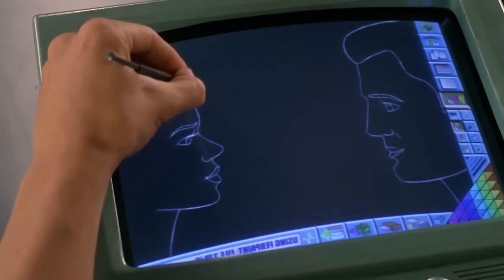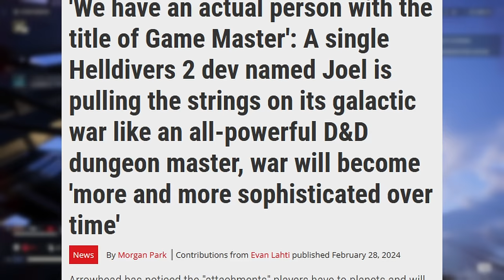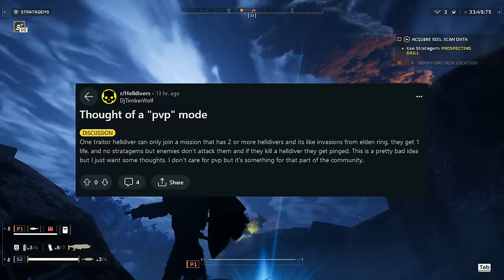How Starship Troopers Built the BEST Gaming Legacy Ever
🚀 Dive into the world of Helldivers 2 with us as we explore the fascinating connection between the iconic sci-fi universe of Starship Troopers and the thrilling cooperative gameplay of Helldivers 2. Uncover the secrets behind the game's creation, inspired by the epic battles and compelling storyline of Starship Troopers, and see why Helldivers 2 is hailed as one of the greatest co-op shooters in the galaxy. 🌌

🎮 What's Inside This Video:
    00:00 Intro
    00:55 Run, Shoot, Loot
    01:50 Introduction to Helldivers 2
    02:27 The Starship Troopers Connection
    03:53 Down with PVP (yeah you know me)
    04:52 Why is Helldivers 2 so different?
    05:32 How meta loadouts kill games
    06:35 Videogames should be an escape
    07:06 Thanks for watching!

👾 Join me on a journey through intense battlefields, strategic gameplay, and the camaraderie of fighting against a common enemy. Whether you're a fan of the hard-hitting action of Starship Troopers or the tactical depth of Helldivers 2, this video is your ultimate guide to understanding how these two worlds collide to create an unforgettable gaming experience.

💬 Sponge Wants to Hear from You!
Did Starship Troopers influence your decision to play Helldivers 2? Share your thoughts and experiences in the comments below!

Kerala
Get Going
Heroes

SEO:
is Starship Troopers based on Helldivers 2, is Helldivers 2 based on Starship Troopers, Helldivers 2 lore, what is Helldivers 2 about,